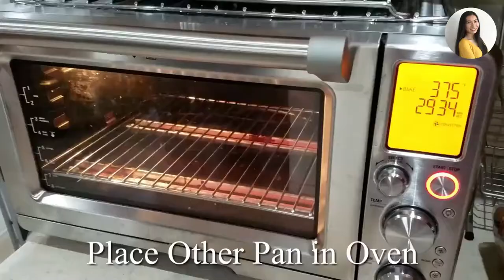Cách làm Patê gan gà kiểu pháp mềm ngon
Ingredients:
200 gr. Chicken Liver
500 gr. Ground Pork
400 ml. Milk
2 Tbsp Chicken Powder
Pinch of Salt
2 Tsp Sugar
3 Tbsp Ground Pepper
1 Tbsp Whole Peppercorns
1 Tbsp Cooking Wine
1 Tbsp Cinnamon Powder
1 Tbsp Five Spice Powder
1 Stick Salted Butter
4 Shallots
2 Heads Garlic
2 Tbsp Garlic Powder
150 ml White Wine
3 Tbsp All Purpose Flour
2 Tbsp Corn Starch

Instructions:
Wash chicken livers with white wine, salt, and water
Rinse Well
Cut Excess fat and blood from livers, soak in 200 ml of milk for 1 hr.
Drain and rinse livers 2 times.

Marinate livers with:
1 Tbsp of chicken powder.
1 Pinch of salt.
1 Tsp of sugar.
1 Tsp of ground pepper.
1/2 Tsp of cinnamon powder.
1/2 Tsp of five spice powder.
2 diced shallots.
1 head garlic, minced.
1 Tsp garlic powder.

Marinate Ground Pork with:
1 Tbsp of chicken powder.
1 Pinch of salt.
1 Tsp of sugar.
1 Tsp of ground pepper.
1/2 Tsp of cinnamon powder.
1/2 Tsp of five spice powder.
2 diced shallots.
1 head garlic, minced.
1 Tsp garlic powder.

Golden Brown Garlic & Shallots:
Melt 1 stick butter.
Add chopped garlic and shallots.
Stir on low heat until golden brown.

Blend the ground pork in a food processor for 3-5 min.
Add 3 Tbsp all purpose flour, 2 Tbsp corn starch, and 1 Tbsp cooking wine.
Blend another 3 min.
Add Golden Brown Garlic & Shallots.
Blend 2 min.
Add Livers.
Blend 3 min.
Add 200 ml milk.
Blend 3 min.

Coat 2 pans with thin layer of butter.
Evenly spread the mix out in the 2 pans.
Sprinkle whole peppercorns on each.

Steamed:
Cover pan with aluminum foil.
Place in steamer for 1-2 hours at low heat.

Baked:
Preheat oven to 375 F.
Bake for 30 min.

Serving Suggestion:
Toast bread.
Spread Pâté on to bread and enjoy.